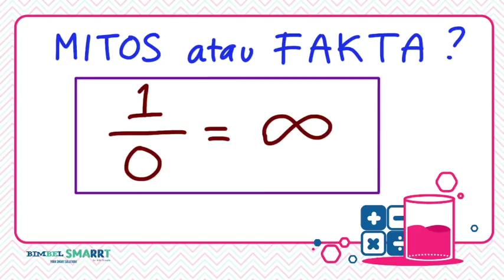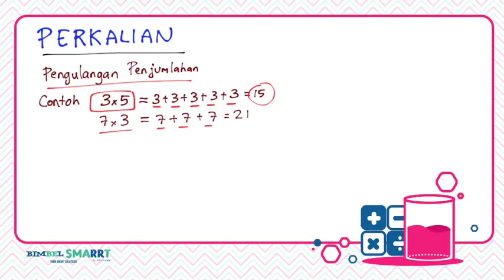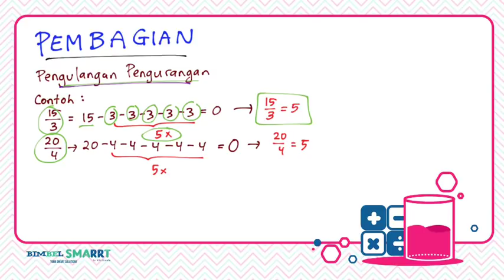Mitos Atau Fakta? Satu Bagi Nol = TAK HINGGA ???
Mitos atau Fakta ya bahwa satu dibagi nol sama dengan tak hingga??
Yang uda SMA pasti tau persamaan ini, nah disini saya jelaskan mitos atau fakta menurut pendapat saya pribadi.
Semoga membantu!

segera DOWNLOAD Bimbel SMARRT Apps, ALL is FREE!!

(Sementara hanya tersedia di android)